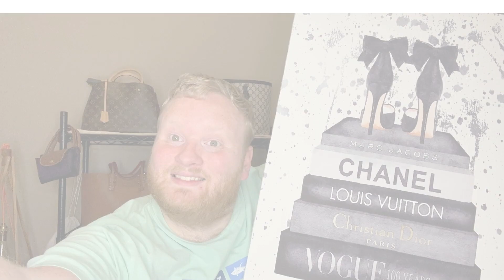5 most viewed bags on my Channel || tagged Video || David's Closet || 500 SUBS GIVEAWAY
Tagged by @EdBraun137

I Tag: @aut@aut@AutumnBeckman @WinnieBeeLV @totesgene @classicswithaquirk @JoshieMichael @jaks_bag_attack @agentbagreviews @dawnlovescouture2644 @candissweetloveforlv @DaylesAddiction @devincristopher3 @parasthakralvlogs6489@ralphbydesign

Also watch for instructions on how to enter my 500 subscriber giveaway!

Ed was tagged by @CalebSnell